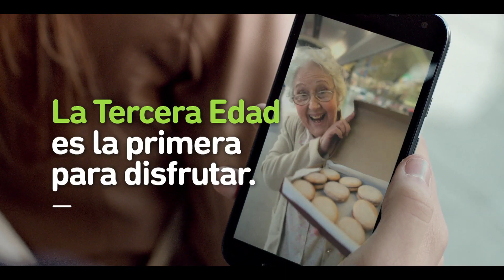Gobierno de la Provincia de Buenos Aires - Turismo Grande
Anunciante: Gobierno de la Provincia de Buenos Aires
Agencia: Don